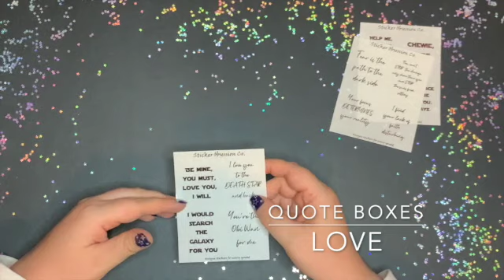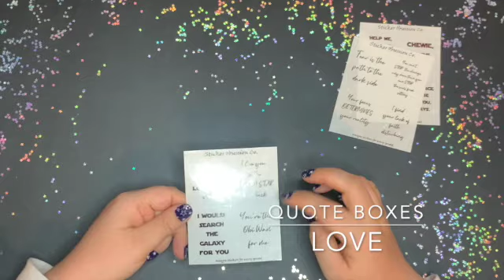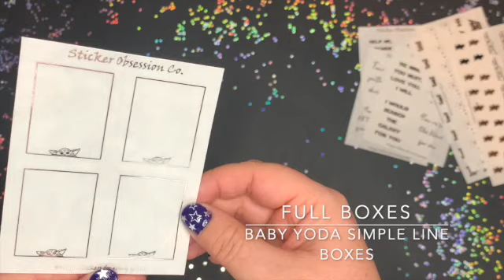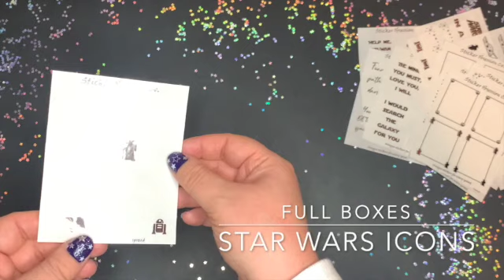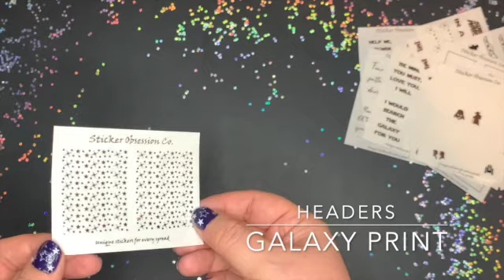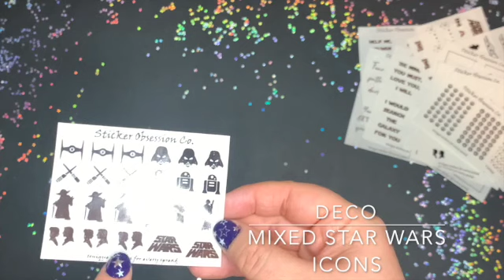New Releases - The Jedi Collection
A first look at the Jedi Collection which will be released on 04/27 at 11am ET (the date is wrong on the end screen of the video)